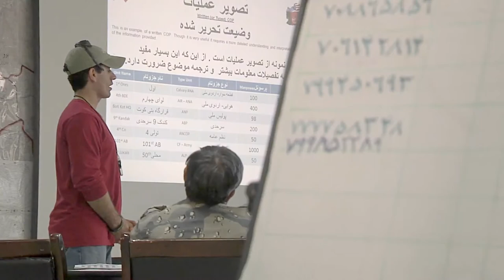Soldiers Update: An Advisor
The primary mission focus of Train, Advise, Assist in Afghanistan is to solidify procedures and processes